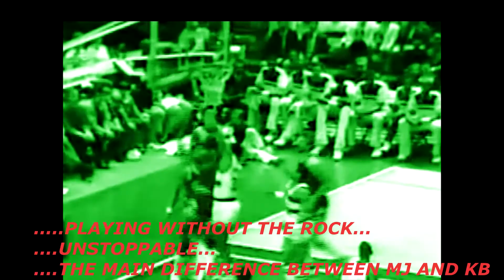TheLastDance-MichaelJordan PART 1 OFFENSIVE REBOUNDING MACHINE#thatlastdance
The instincts and fundamentals of MJ